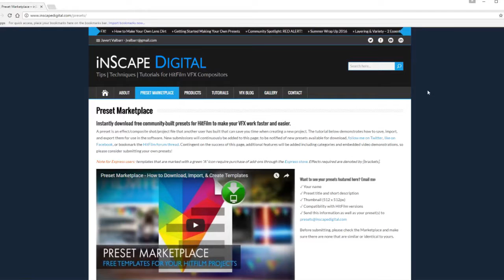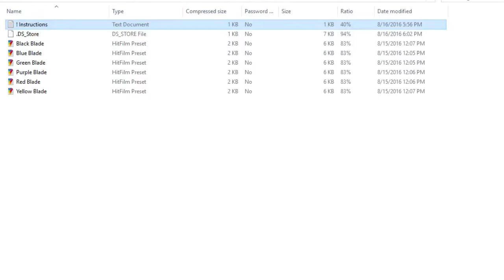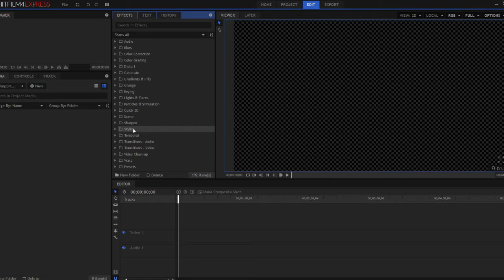07 How to Download and Install the Light Saber Presets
07 How to Download and Install the Light Saber Presets

Check out this video to learn how to get all of the light saber presets installed to create your epic light saber battle film!